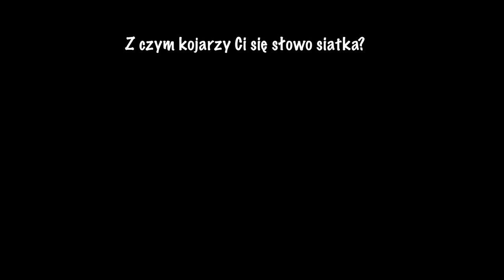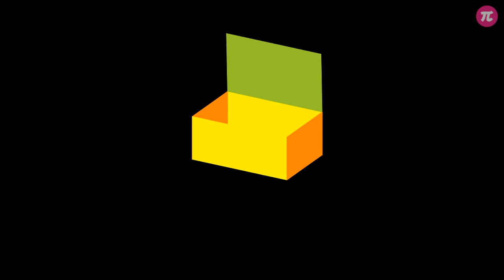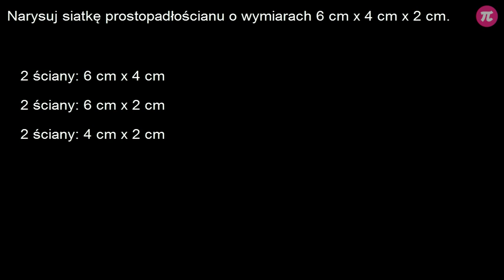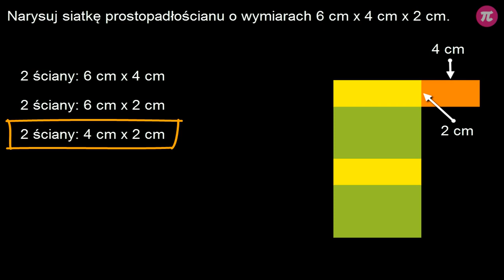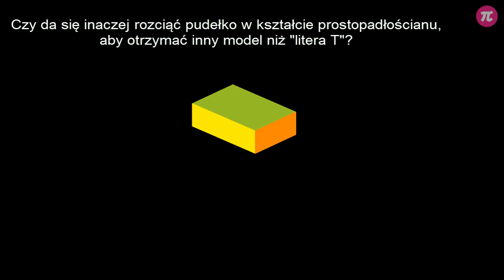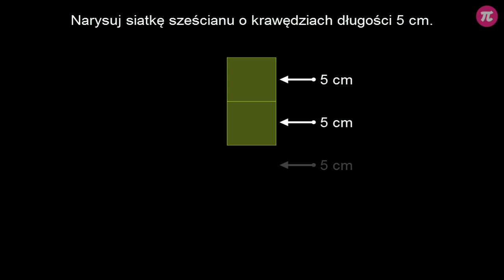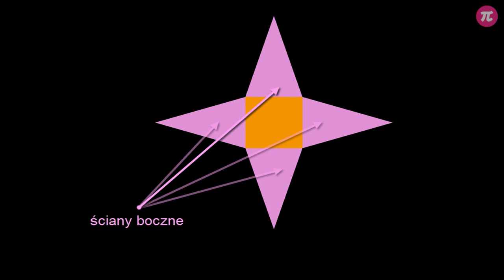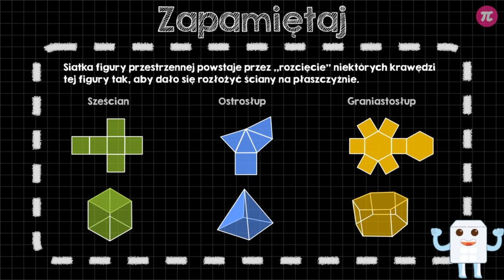Siatka prostopadłościanu i sześcianu #3 [ Figury przestrzenne - wprowadzenie ]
Z tej wideolekcji dowiesz się:
  - jak rozpoznać siatkę prostopadłościanu i sześcianu,
  - jak narysować siatkę prostopadłościanu i sześcianu,
  - jak rozpoznać siatkę ostrosłupa.

PLAYLISTA
Ta wideolekcja jest częścią playlisty [ Figury przestrzenne - wprowadzenie ]:
Z tej playlisty dowiesz się, co to figury przestrzenne, jakie są rodzaje oraz nazwy graniastosłupów i ostrosłupów, czym jest objętość i jakie są jej jednostki, jaka jest budowa prostopadłościanu i sześcianu oraz jak narysować siatki i policzyć objętość tych dwóch brył.

Tutor: Krzysztof Chojecki
Konsultacja: Anna Grabek
Grafika podsumowania: Valeriia Malyk
Materiały: Krzysztof Chojecki
Redakcja: Małgorzata Załoga